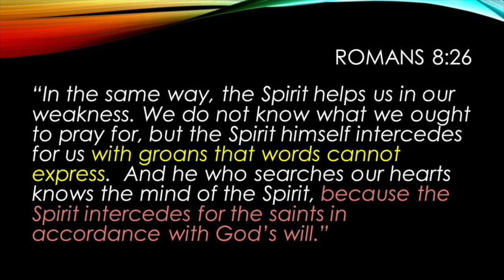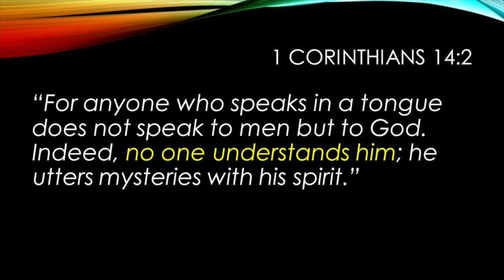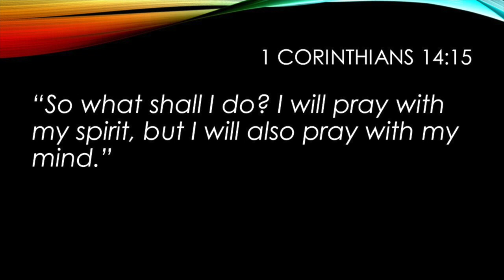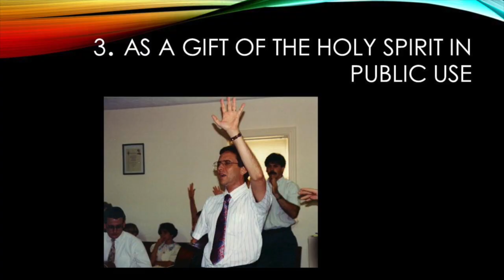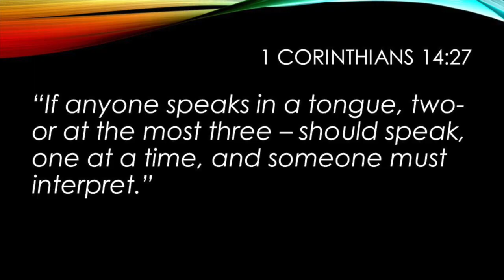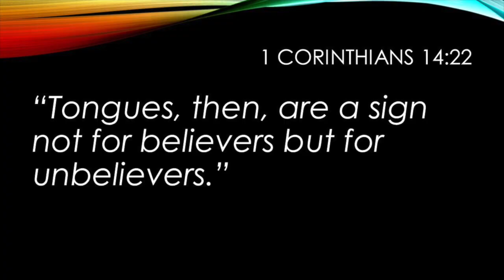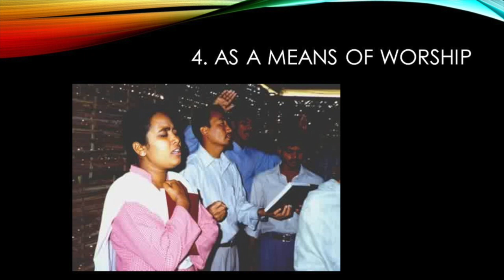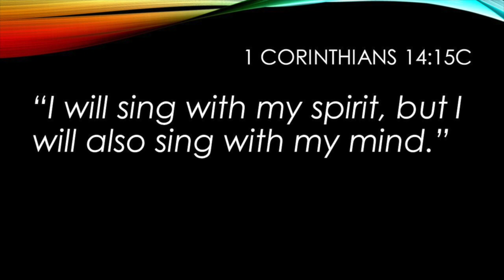Understanding the Biblical Role of Speaking in Tongues in the Church Today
While speaking in other tongues is a spiritual phenomenon that is closely related to the baptism in the Holy Spirit, the New Testament speaks of other uses of tongues within the body of Christ.  We must understand that there are various roles speaking in tongues play to a New Testament believer. It is a prayer language, it is a means of worship, it is used alongside of the gift of interpretation as a gift of the Holy Spirit.  Understanding the various uses of tongues gives us clarity as to purpose and bible interpretation.